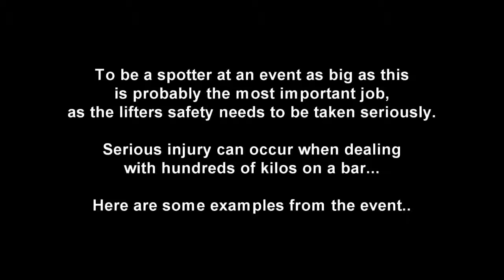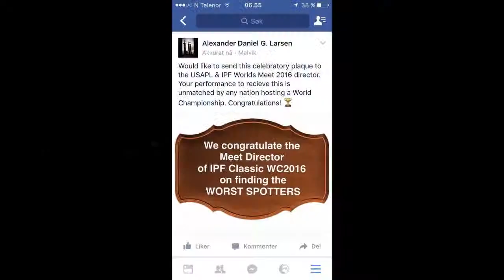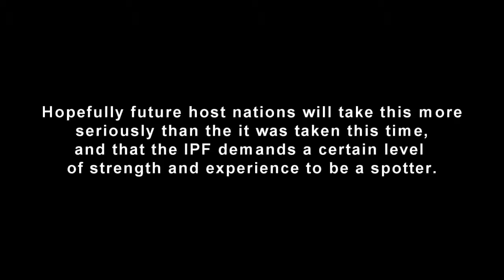Faulty spotting at IPF Worlds